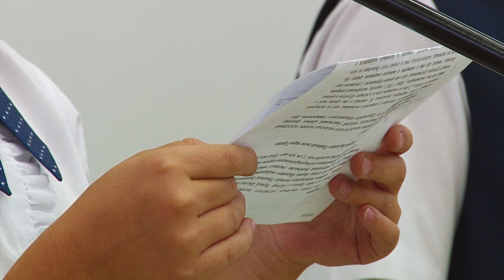Читаем вслух!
Во Дворце детского творчества школьники вновь читают вслух любимые произведения.